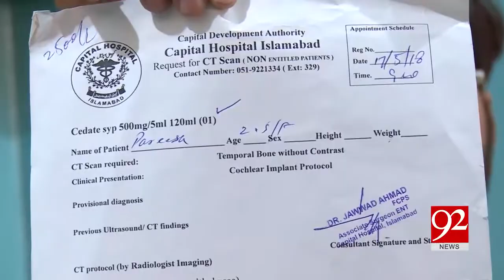Parents from ghanta ghar Peshawar appeals Imran Khan for deaf child treatment